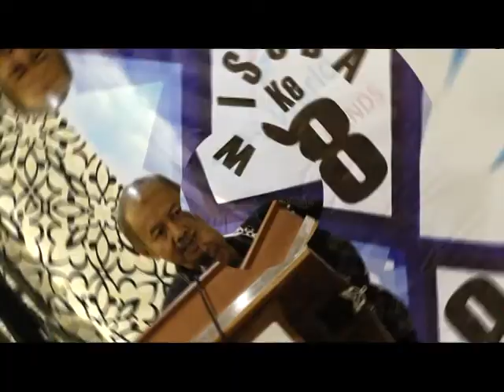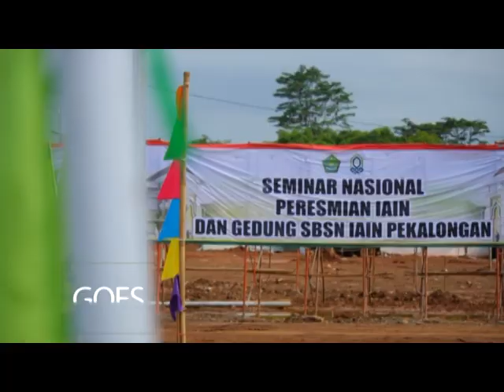Goes To Campus BATIK TV Eps. MENTRI AGAMA RESMIKAN KAMPUS 2 IAIN PEKALONGAN 2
Menteri Agama Lukman Hakim Saifuddin meresmikan alih status IAIN dan gedung baru IAIN Pekalongan yang dibangun melalui skema pembiayaan dana Surat Berharga Syariah Negara (SBSN).